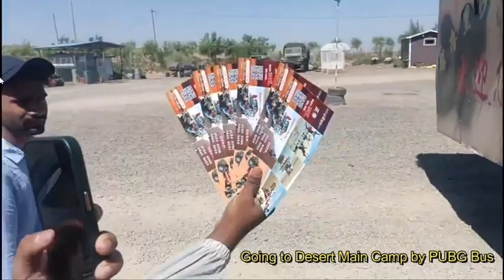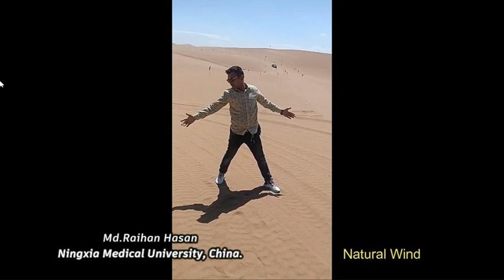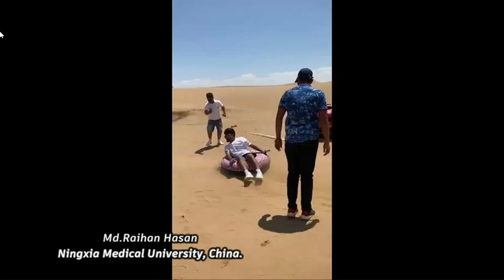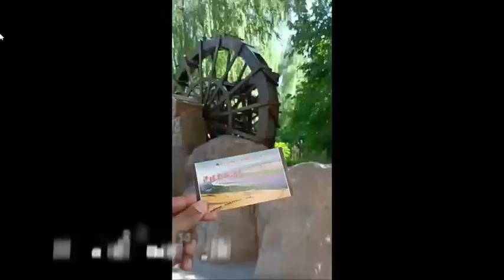Taklamakan Desert, China II ningxia medical university II MBBS in China II Bangladesh to China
For admission to Ningxia medical university. Just massage me or comment down. Now I am a running mbbs student at Ningxia medical university. For that, I can assist you in every sector. From Bangladesh to reach my medical university in China.
 wa.link/j348xp

1. "Practical Experience at Ningxia Medical University: A Transformative Journey for MBBS Students"
2. "Hands-on Learning at Ningxia Medical University: Enhancing Medical Skills for MBBS Students"
3. "Exploring Clinical Practice at Ningxia Medical University: A Comprehensive Practical Program for MBBS Students"
4. "Ningxia Medical University Practical Program: Bridging Theory and Practice for MBBS Students"
5. "Unlocking Medical Expertise: Practical Training at Ningxia Medical University for MBBS Students"
6. "Mastering Medical Skills: Practical Experience at Ningxia Medical University for MBBS Students"
7. "Empowering Future Physicians: Practical Program at Ningxia Medical University for MBBS Students"
8. "From Classroom to Hospital: Practical Training at Ningxia Medical University for MBBS Students"
9. "Practical Insights at Ningxia Medical University: Nurturing the Medical Professionals of Tomorrow"
10. "Experiential Learning at Ningxia Medical University: MBBS Practical Program for Real-World Success"
In this video, we'll be continuing our Practical for doctor series, this time discussing the feasibility of studying medicine in China.

If you're thinking of studying medicine in China, then this video is for you! In it, we'll discuss the pros and cons of studying in China, as well as the various medical universities in China. We'll also give you a rundown of life in China as a student, from the challenges you'll face to the opportunities you'll have. Whatever your decision, this video is sure to help you make the right one!
In this second Practical for Doctor video, I'm sharing some tips on studying in China. I'll discuss the different types of universities available in China, as well as the pros and cons of each. I'll also discuss the importance of studying in China and what to expect during your time in China.

If you're considering studying medicine in China, be sure to check out this video. It'll give you all the information you need to make an informed decision about your study choice. After watching, you'll be ready to start your studies in China!
In this video, I'm sharing with you practical information about studying in China for medical school. from my experience of studying in China and living in China, I'll be sharing with you all the information you need to make a confident decision about studying in China.

from finding a reputable medical school in China to understanding the cultural differences between China and your home country, I'll be covering everything you need to know to make the decision to study in China. I hope this video will be of some help to you as you contemplate your study options!